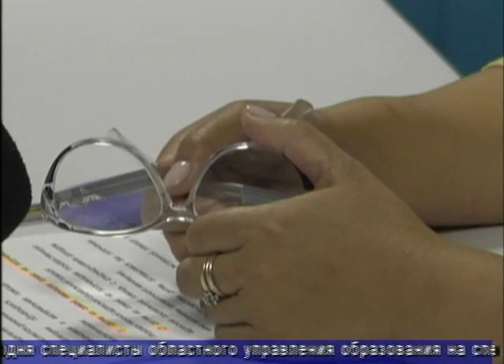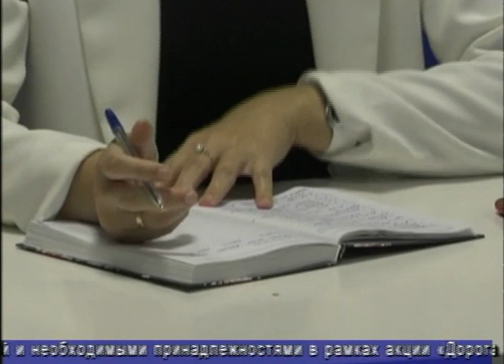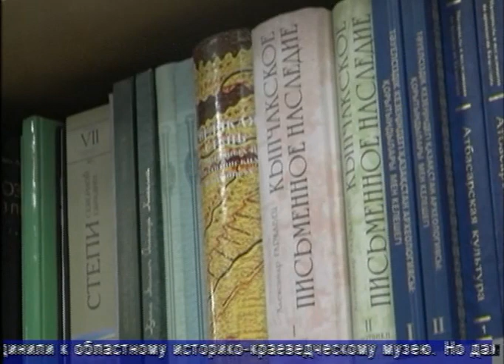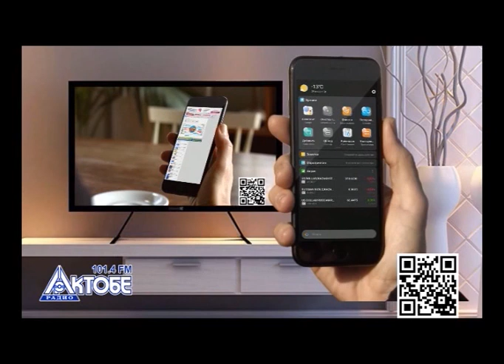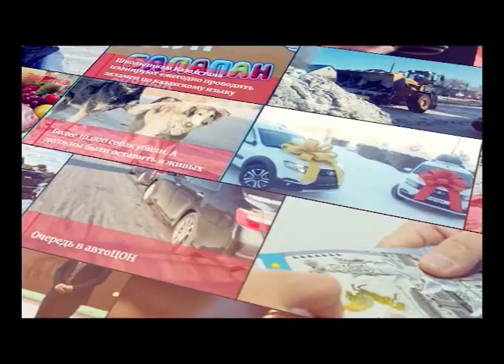Факт (Рика ТВ) от 15 августа 2023 года